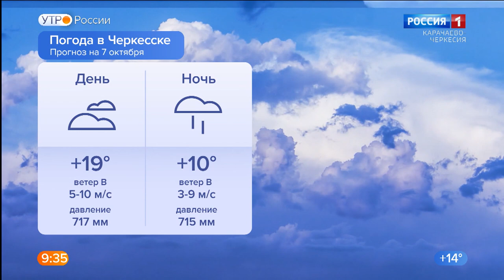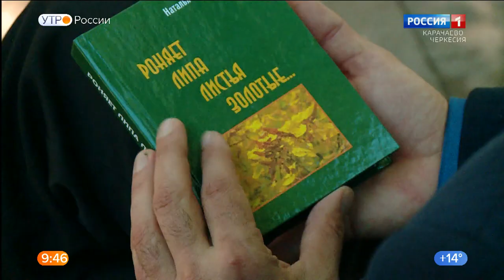Утро России. Карачаево-Черкесия 07.10.2022